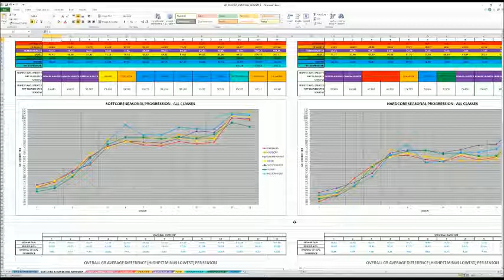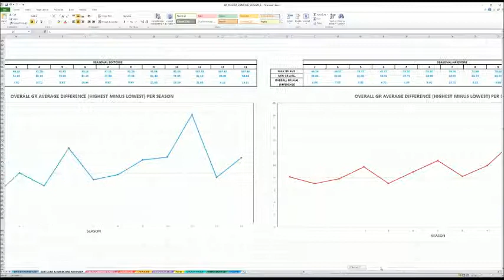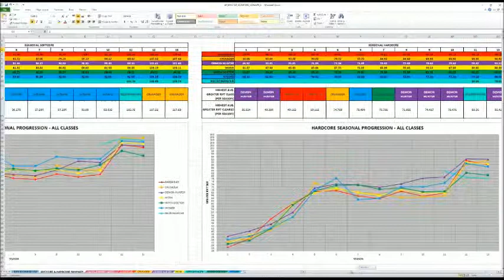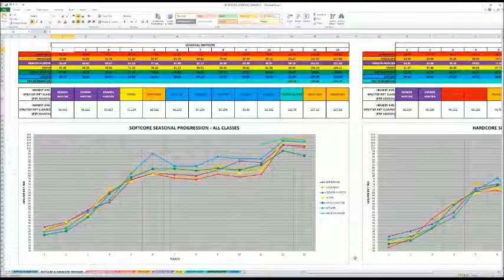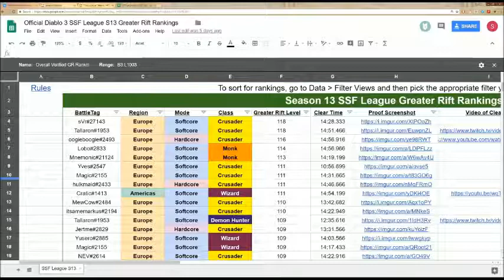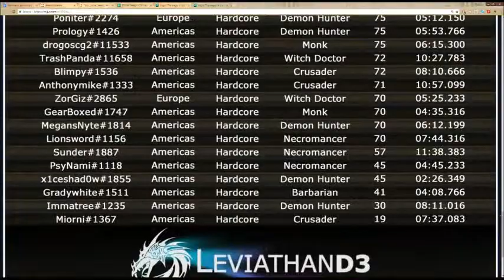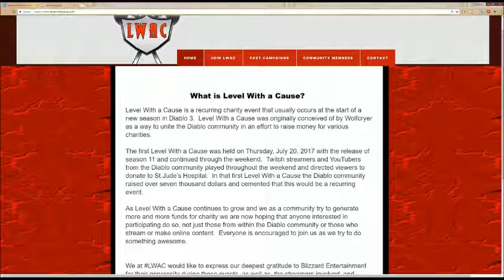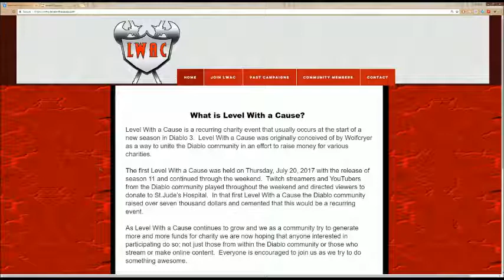Westmarch Workshop: Ep. 142 - Have a Greedy Season 14!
Leviathan is joined by Dredscythe to talk about the latest in the Diablo Community. Our hosts discuss E3, Season 13 wrap-up, and things to look forward to ahead!